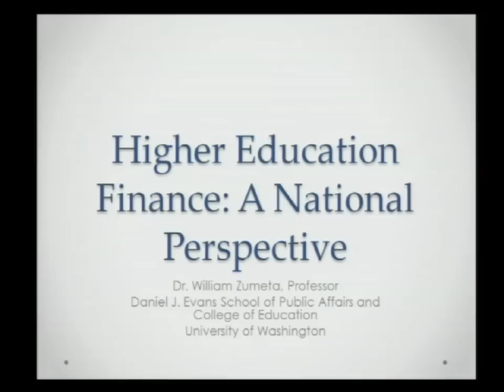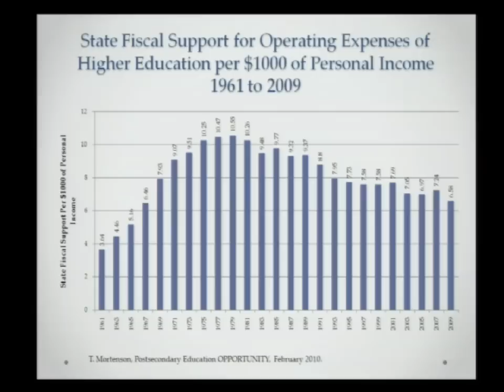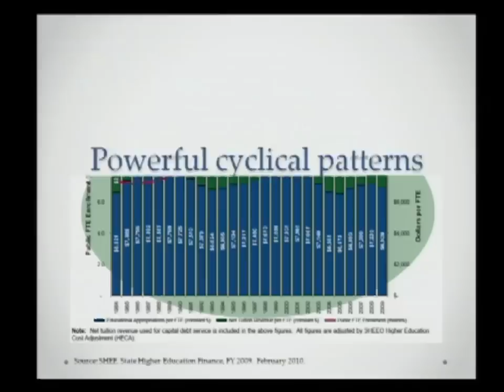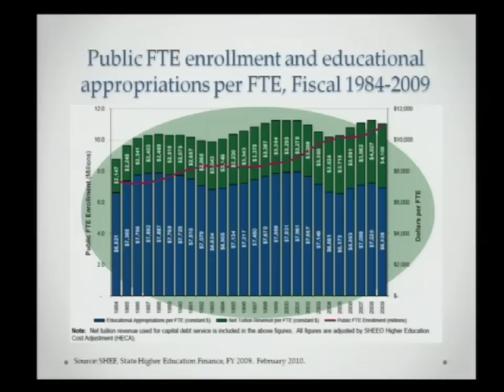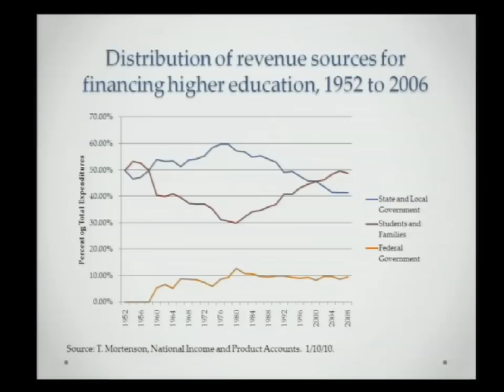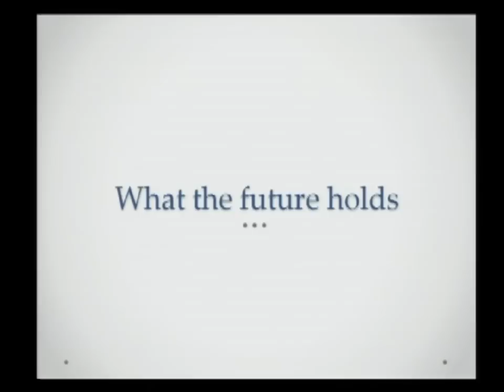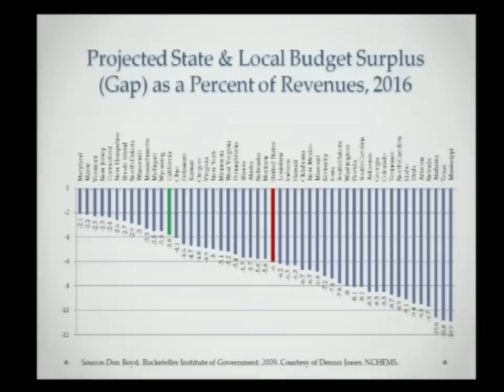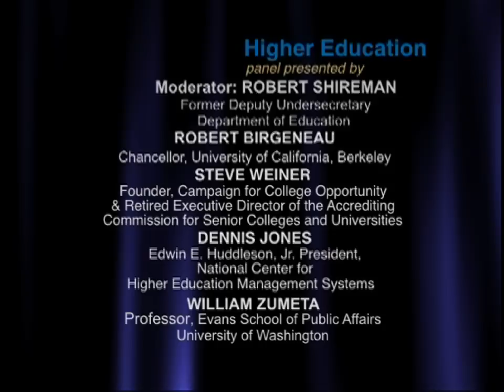Financing California: Higher Education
Higher education accounts for 14% of California's budget and is facing sharp reductions in state support. A panel of experts,including UC Berkeley Chancellor Robert Birgeneau, discusses the impact of those cuts. Series: "Travers Conference in Ethics and Accountability " [4/2011] [Public Affairs] [Education] [Show ID: 21075]